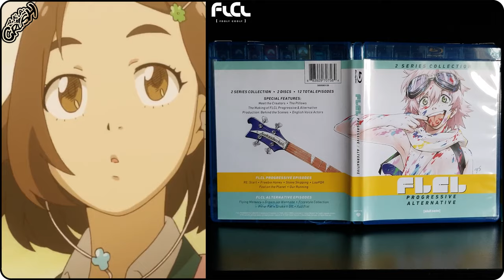Fooly Cooly (FLCL) OVA + Progressive + Alternative Blu-ray Unboxing (4K Video) フリクリ | Furi Kuri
[SHOWCASING]
Fooly Cooly (FLCL) OVA, FLCL Progressive, & FLCL Alternative on Blu-ray
フリクリ | Furi Kuri

[DIRECTED BY]
FLCL:
Kazuya Tsurumaki

FLCL Progressive:
Katsuyuki Motohiro (chief), Kazuto Arai, Toshihisa Kaiya, Yuki Ogawa, Yoshihide Ibata, Kei Suezawa, Hiroshi Ikehata

FLCL Alternative:
Katsuyuki Motohiro (chief), Kiyotaka Suzuki (assistant), Yutaka Uemura

[CHARACTERS]
Main characters:
Haruko Haruhara
Naota Nandaba
Hidomi Hibajiri
Kana Koumoto
Canti
Ko Ide
Atomsk
Medical Mechanica

Original FLCL characters:
Mamimi Samejima
Commander Amarao
Lieutenant Kitsurubami
Junko Miyaji
Kamon Nandaba
Shigekuni Nandaba
Tasuku Nandaba
Eri Ninamori
Gaku Manabe
Masashi Masamune

FLCL Progressive characters:
Julia Jinyu
Hinae Hibajiri
Goro Mori
Marco Nogata
Eye Patch
Masurao
Aiko
Tonkichi
Tami Hanae

FLCL Alternative characters:
Tomomi Hetada
Hijiri Yajima
Man Motoyama
Tsukata Kanda
Dennis Yoga
Maki Kitaki

[PRODUCED BY]
FLCL:
Masanobu Sato (King Records), Masatomo Nishizawa (Production I.G), Hiroki Sato (Gainax)

FLCL Progressive:
Mitsuhisa Ishikawa, Jason DeMarco, Keiji Ohta, Maki Terashima-Furuta, Mike Lazzo, Masaya Saito

[WRITTEN BY]
FLCL:
Yōji Enokido

FLCL Progressive / Progressive:
Hideto Iwai

FLCL:
Shinkichi Mitsumune
The Pillows

FLCL Progressive / Alternative:
R・O・N (VERYGOO)
The Pillows

[SPECIFICATION]
FLCL:
Video Codec: MPEG-4 AVC (26.99 Mbps)
Resolution: 1080p (upconverted)
Audio:
-English: Dolby TrueHD 2.0
-Japanese: Dolby TrueHD 2.0
Subtitles: English
Discs: Blu-ray Single disc (1 BD-50)
Packaging: Amaray (Slipcover in original pressing)
Playback: Region A
Run Time: 150

FLCL Progressive / Alternative:
Video Codec: MPEG-4 AVC
Resolution: 1080p
Audio:
Subtitles: English
Discs: Blu-ray Two-disc set (2 BD-50)
Packaging: Amaray (Slipcover/Slipcase in original pressing
Playback: Region A
Run Time: 264

[PRODUCTION COMPANY]
Gainax

Revoroot

[DISTRIBUTED BY]
FUNimation